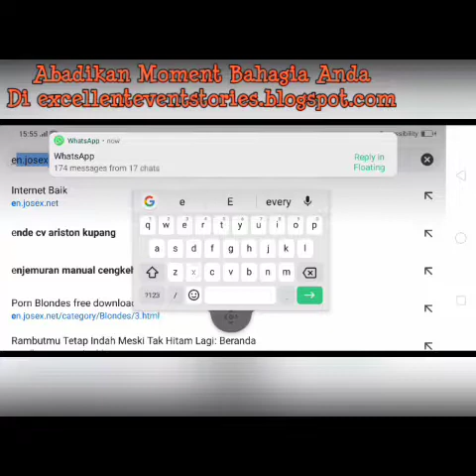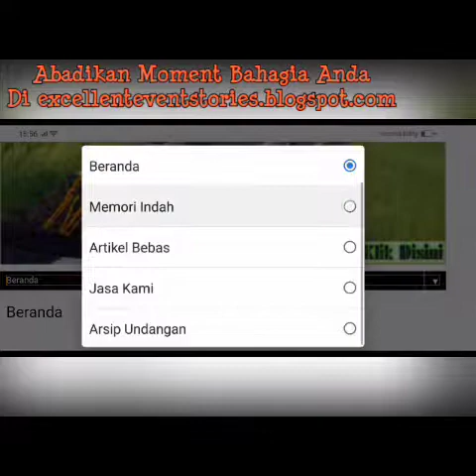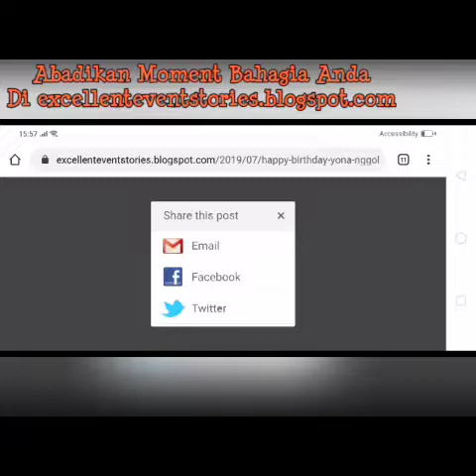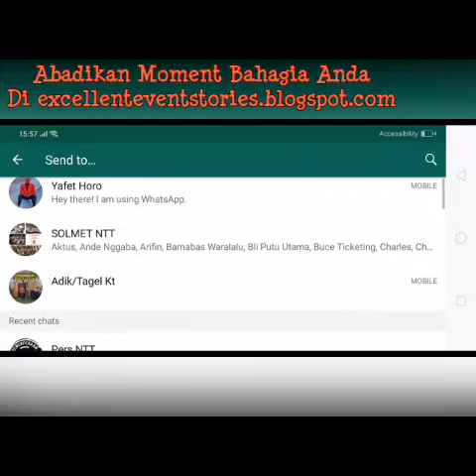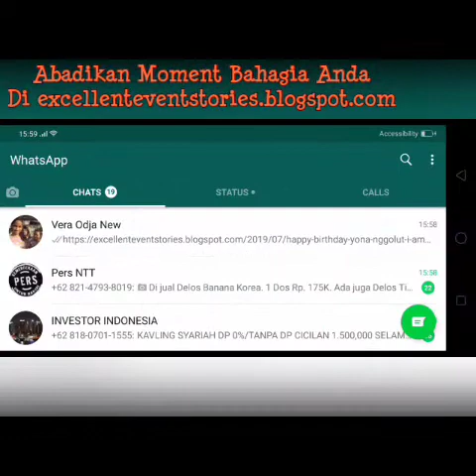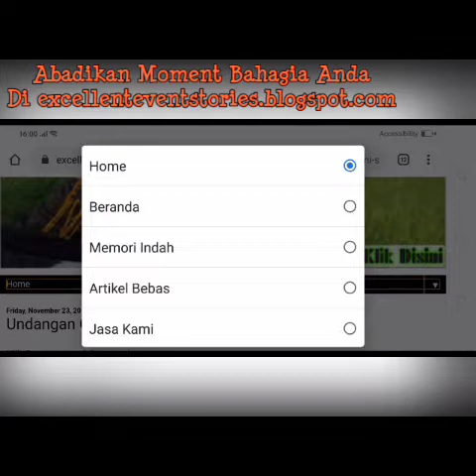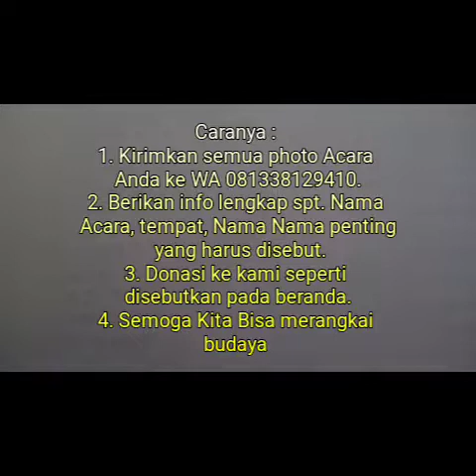Share Acara Berkesan Anda sekaligus Menyimpannya Sepanjang Masa (Share Your Memorable Event )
Informasi Online Manfaatkan Blog Gratis !, Buat Sekali Untuk Selamanya.

        “Bahagia lahir dari rasa syukur yang tak henti pada Nya dan usaha untuk senantiasa berbagi apa yang kita bisa pada sesama. Itulah sebabnya kita bisa memilih untuk berbahagia setiap hari, setiap kali.” (Helvy Tiana Rosa)

 Banyak orang mampu menulis, tapi sedikit orang yang memiliki waktu untuk mengungkapkan segala moment-moment yang indah tersebut, dan banyak orang yang bisa memotret, tapi jarang yang bisa membuat foto tersebut  bercerita. Fotografi adalah salah satu media untuk bercerita yang sangat baik. Seringkali, fotografi yang baik dapat menggugah perasaan dibandingkan dengan tulisan semata. Nusa Tenggara Timur adalah Salah satu provinsi di Indonesia yang memiliki beraneka ragam budaya dan sungguh indah jika ditampilkan bersama-sama dalam sebuah tulisan kenangan indah yang dapat dibagikan ke handai tolan sekaligus menjaga budaya tetap lestari. Acara keluarga seperti sambut baru, Pembaptisan, Khitanan, Ulang Tahun sampai pernikahan atau bahkan sampai kepada acara pernikahan emas di usia lanjut merupakan momen  berharga yang harus diabadikan dalam lembaran indah bukan saja pada album foto yang akan usang oleh waktu.Tentunya tulisan dan photo story ini akan menjadi "surprise" bagi kerabat saat melihatnya.

Kami putra daerah NTT hadir menawarkan jasa merangkai foto-foto indah acara anda kedalam sebuah artikel dan dimuat pada blog ini.

Hubungi kami agar acara - acara anda dibingkai secara online :
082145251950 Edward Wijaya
(Phone dan Whatsapp)
Atau tinggalkan pesan di pojok bawah kiri blog ini. Namun jika urgent kami rekomendasi untuk memilih menghubungi kami.
Namun kami juga bisa tidak berkunjung, cukup kirimkan gambaran singkat acara seperti contoh : Nama acara, tanggal diselenggarakan, Nama-nama yang perlu diapresiasi, serta foto-foto anda dari HP serta video (bukan format cd) seperti rekaman dari HP yang tidak memerlukan biaya fotografi yang tinggi  dan kata-kata bijak orang tua dan lain sebagainya.
Donasi : Rp. 500.000 untuk menumbuhkembangkan kreatifitas kami.
A/C Number       : BNI Cabang Kupang, 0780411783
Atas Nama          : Rudi Utama Ketut
Kami juga bisa mendesign blog pribadi, perusahaan, organisasi, koperasi sehingga dipastikan tidak ada momen bahagia yang terlupakan di keluarga dan mulai menyesuaikan dengan dunia online yang semakin pesat

Kreatifitas Solidaritas Merah Putih NTT

Greetings from us
Online Information Utilize a Free Blog !, Make It Once Forever .

         "Happiness is born out of gratitude to Lord and an effort to  share always what we can to others. That is why we can choose to be happy every day, every time. "(Helvy Tiana Rosa)

Many people are able to write, but few people have time to express all of their beautiful moments, and many people can take pictures, but rarely can make their photo tell a story. Photography is one of the best media for storytelling. Often, good photography can arouse feelings compared to writing only. East of Nusa Tenggara is one of the provinces in Indonesia where has a wide range of cultures and  truly beautiful when displayed together in a beautiful memoir that can be distributed to families and friends and at the same time keeping the culture sustainable. Family events such as new greetings, baptisms, circumcisions, birthdays to weddings or even to golden wedding events in old age are precious moments that must be enshrined in beautiful sheets not only on photo albums that will be worn out by time. Certainly this writing and photo story will be a "surprise" for relatives when they see it.

Ketut Rudi